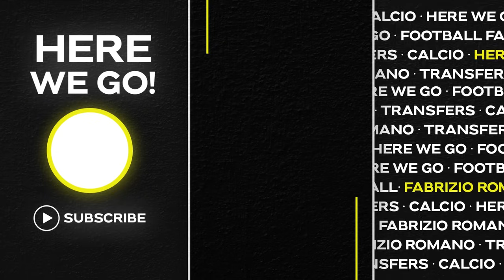🚨 BARÇA FIRST SIGNING?! SESKO, SANCHO AND OPENDA FOR THE SUMMER…